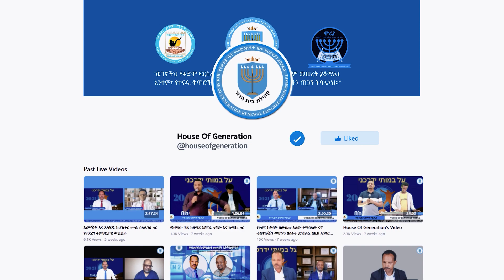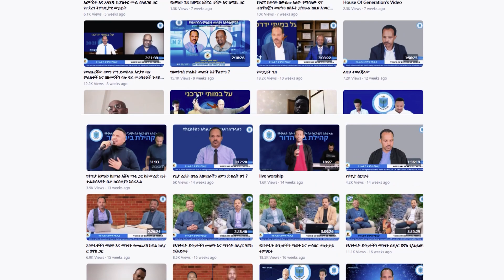እግዚአብሔርን መምሰል ክፍል አስራ ሁለት ( በፓስተር ጸባኦት እንግዳ) PASTOR TSEBAOT ENGIDA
አዳዲስ የአገልግሎት ቪዲዮች በይቲዩብ በሚለቀቁበት ጊዜ ወዲያውኑ እንዲደርሰዎት፤ሰብስክራይብ ያድርጉ፡፡

► የተሓድሶ ድምጽ ሚዲያ እስራኤል አገር ከምትገኘው የትውልድ ቤት ተሓድሶአዊት ቤተ ክርስቲያን እስራኤል የሚተላለፍ አገልግሎታችን ነው። ይህ እግዚአብሔርን መምሰል የሚለውን ተከታታይ ትምህርት በመማር እና ትምህርቱን ለመተግበር በመጋደል በክርስቶስ እግዚአብሔርን ለመምሰል ራሳችንን እንድናስለምድ በጌታ ፍቅር እንጠይቃለን።